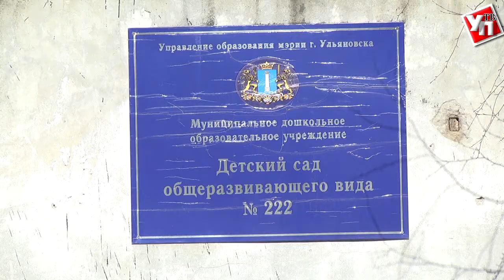Угрозы обрушения нет. Детский сад №222 в Новом городе отремонтируют к 1 сентября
Чтобы тщательно разобраться с треснувшей по швам дошколкой, в правительстве Ульяновской области сегодня провели совещание комиссии по чрезвычайным ситуациям.